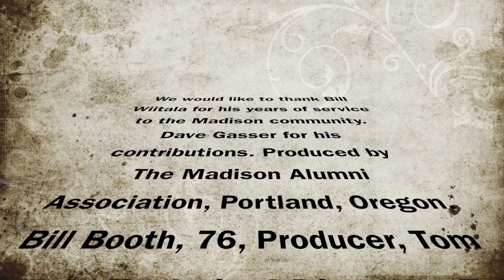Bill Wiitala Story Part One, presented by Senator Films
Mr. Wiitala shares, with Dave Gasser, his childhood and early years as an athlete growing up in North Portland, some of his choices that brought him to Madison and his significant contributions to the community.  Contributions that include two baseball state championships in his first four years, 22 years as Athletic Director, but most importantly his impact on players, students and the teachers he touched.  This is part one of a three part series.  It is long, but for those in the community, you will appreciate all of it and hear things you might not have known.  Thank you Dave Gasser for a terrific job in making this project happen.  I would like to thank the Madison Alumn Association too.